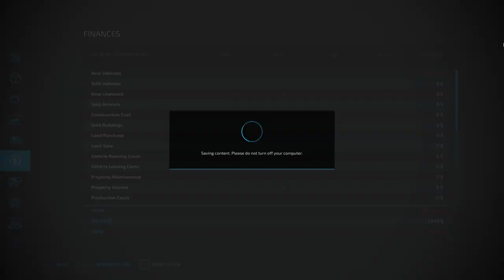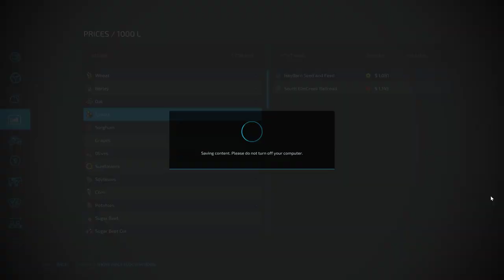Farm sim Saturday...Old Family Farm day 2 . Canola harvest and some new equipment